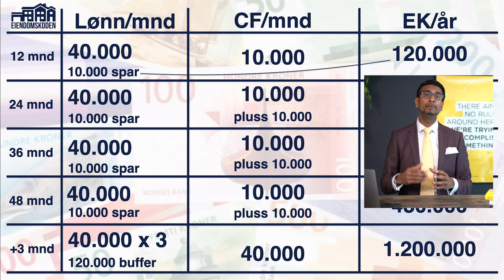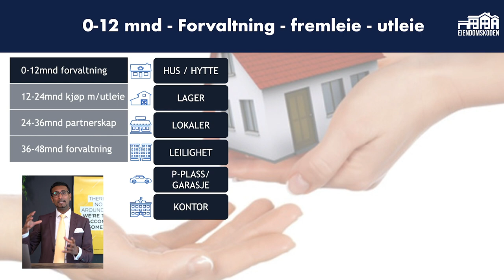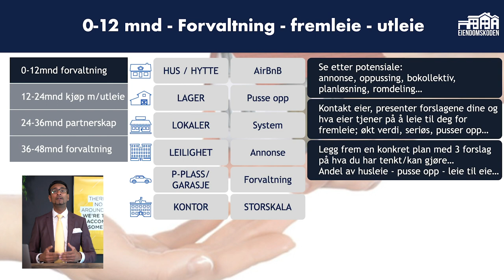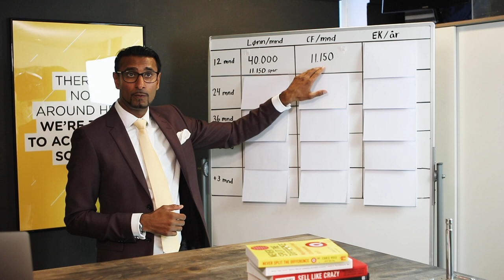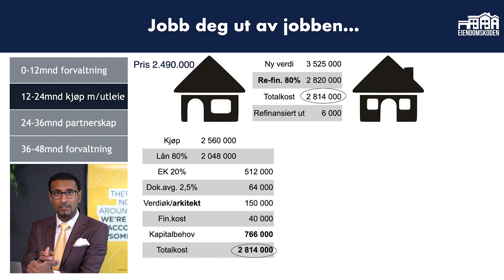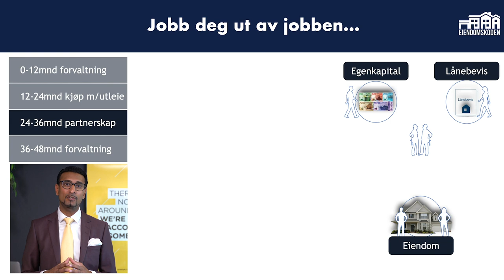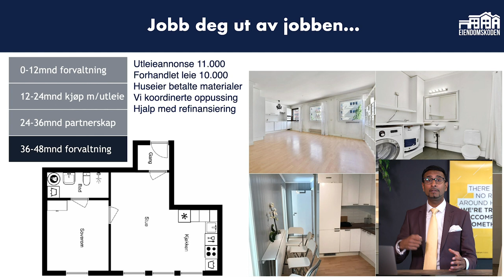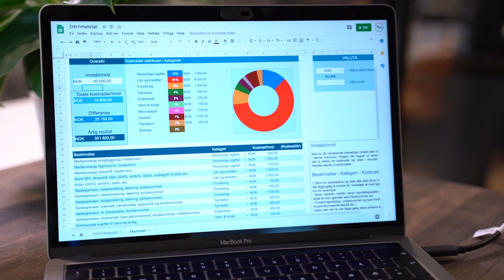Videopresentasjon: Jobb deg ut av jobben på 4 år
Med denne metoden kan du systematisk jobbe deg ut av jobben din på en 3-4 års periode. Se eiendomsinvestor Rajeev Lehar forklare hvordan systemet fungerer.